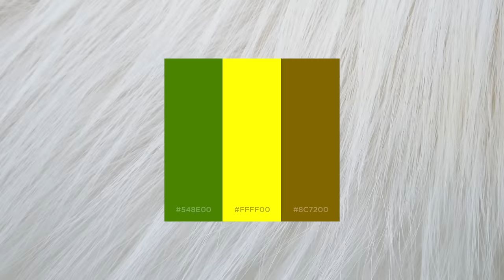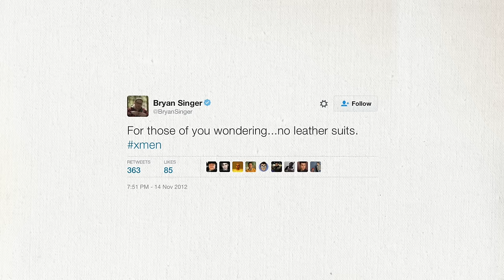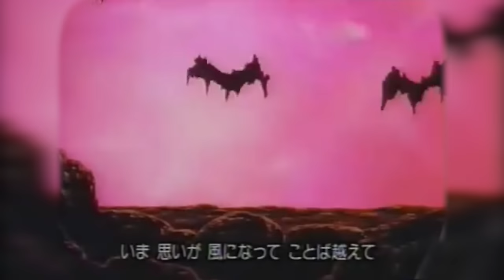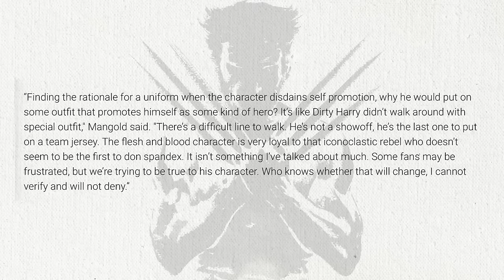X-Men - Color and Costumes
A look at the meaning behind superhero costumes and how they characterize the X-Men.